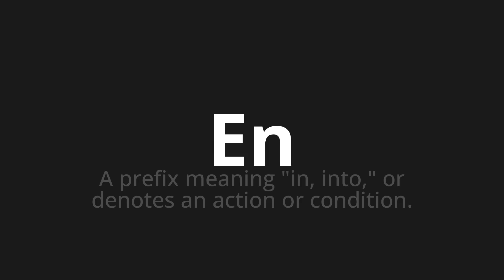How to pronounce En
Master the Pronunciation of 'En Which means en' - which means : A Prefix Meaning "in, Into," Or denotes an action or condition. 📝 with @PizzaPronunciation 🎓🗣️ - [Your Guide to Italian]

Learn to pronounce 'En' perfectly in Italian with our easy and engaging tutorial by @PizzaPronunciation! 📖📽️ In this comprehensive video, we provide you with native speaker examples 🗣️👂 and phonetic breakdowns 🎵 to ensure you get the pronunciation just right.

How to say En in Italian